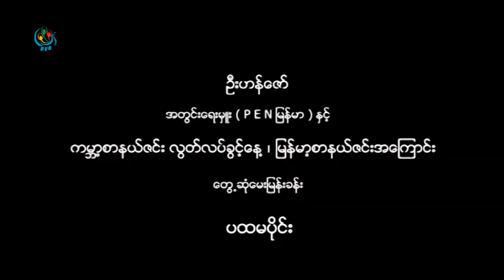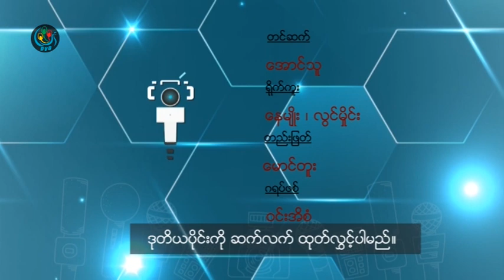DVB - ဦးဟန္ေဇာ္ (အတြင္းေရးမွဴး PEN ျမန္မာ)ႏွင့္ ေတြ႕ဆုံေမးျမန္းျခင္း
DVB TV - ဦးဟန္ေဇာ္ (အတြင္းေရးမွဴး PEN ျမန္မာ)ႏွင့္ ေတြ႕ဆုံေမးျမန္းျခင္း
တင္ဆက္ - ေအာင္သူ